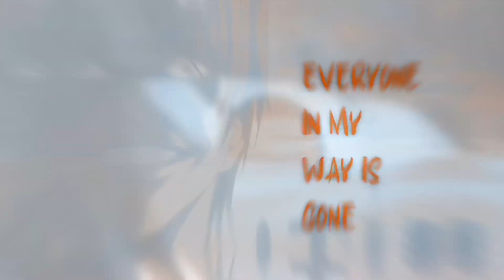MOZART X DEATH NOTE [ AMV / EDIT ] 😈☠️